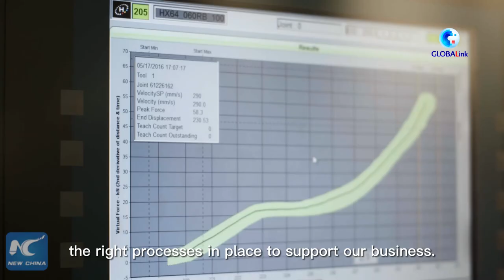GLOBALink | Embrace China's Vitality: Mercedes-Benz eyes on NEV growth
"We are looking forward to a very strong year," said Arno van der Merwe, CEO & President of Beijing Benz Automotive Co, Ltd., who hails a "very positive and constructive" business environment in China.